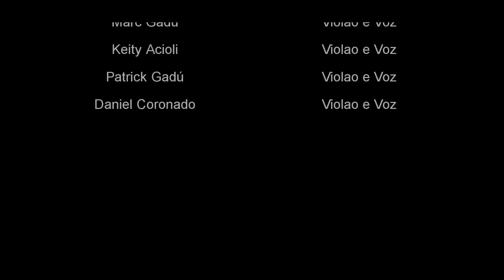Butterfly - Semaquiagem (Marc Gadú)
"Butterfly" - Semaquiagem

Pensamos longamente sobre esse texto de descrição:
  FOI MUITO DIVERTIDO!!!

Autor: Danyel Gérard

Versao:  Marc Gadú - Voz e Violão
Keity Acioli - Voz e Violão
Patrick Gadú - Voz e Violão
Daniel Coronado - Voz e Violão